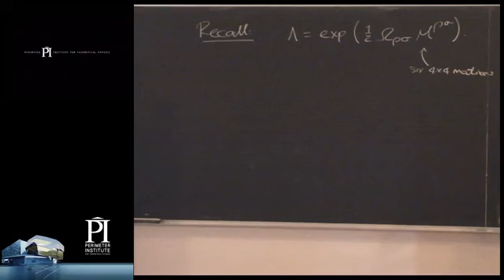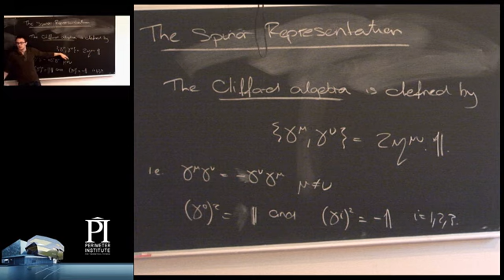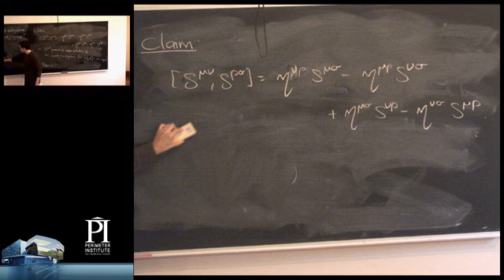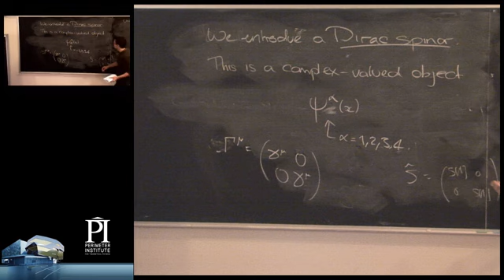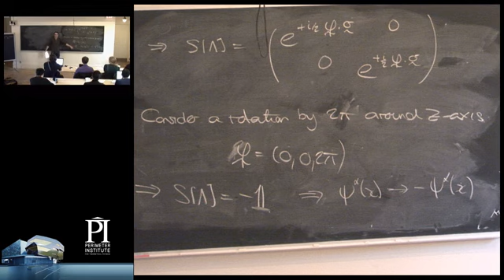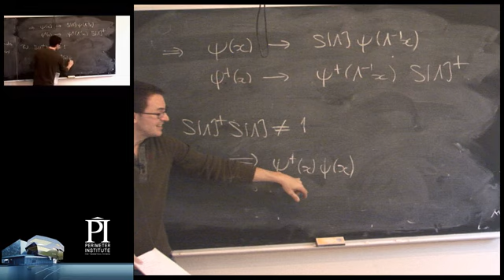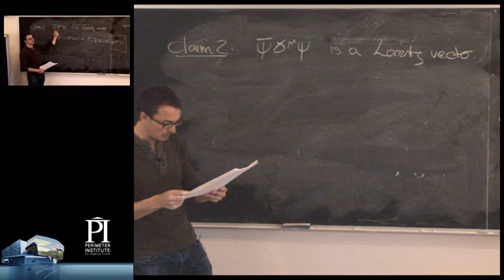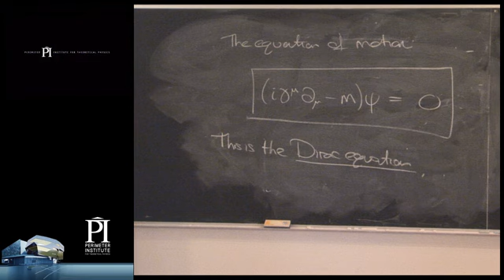Lecture 10 - The Dirac equation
David Tong: Lectures on Quantum Field Theory

The spinor representation of the Lorentz group. The Dirac equation. Pages 85-90.

These are videos of the lectures given at the Perimeter Institute PSI programme in 2009.

The lectures follow the printed notes which are available on the main quantum field theory webpage.